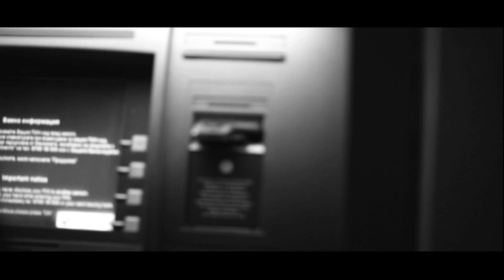WOSH MC - Pancho Shansa (official video)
Praing Mantis Videos present's: WOSH MC - PANCHO SHANSA!
This video is made specially for All Good Funk Alliance! Keep it real!

ДУМИТЕ:

 (Чете се както се пише) "Това е текст на рап песен и освен, че трябва да ми седи само в тетрадката с всичките си драсканици и недостатъци, е написан както трябва да бъде произнесен, ако изобщо се произнася някъде, някога :)
Правописните и пунктуационни грешки в ТОЗИ случай не съществуват, така че коментиращите "учители по литература" да се насочат към лафката, че изтинаха креМвиршките, а не да ме учат как се пише правилно, защото и аз ходИх 12 години, не само те ! Химикалката ми работеше постоянно! Питай Йорданова по физическо!"

1-ви куплет:

Бате, виж са. Почвам ето така.А тука кво да правя? Не те питам това! (WHAT?)
Доста FUNK и хляб трябва да ядеш. На ти мармалад и да хойш да се ебеш!
Тука ше напрайме лек завой свеж. Щом не му се вози, нека да си хой пеш.
Целия у синки. Мr. BOMB FRESH, нема кинти, препуска като вихрогон с кеш.
Гледа ме като теле, пита: "На кой пееш?" Викам:"Ше умра!!!", вика: "Нидей нимой мреш!"
Какоу, минавам да зема златоу! Вторите серЪт, а 'секи трети пее в блатоу!
На тоя алигатор да му обръснете брадата, да не го напраа на бахур, тука пред децата!
Дай да си запаля, че не мога да те гледам нормален. Предпочитам да си кален и овалян със салто мортале ВЪВ разтвор фекален, и случаен превоз да те вземе, некъв много гаден. Понеже си забавен и си бавен  уточнявам: Цел живот те жалим.Време за анален!

ПОЧИВКА

ДРУГИТЕ ДУМИ:

Така като те гледам си се шашардисал и гледаш само как да ме подкокоросаш.
От теб не съм чул една бистра мисъл.  - Изчеей веднаа! Мозъка да си подостряш!
С думите си цъкам на пинг-понг, да питате Кинг Конг да видиш как езика се оплита на фльонга диги донг дъ денг денг дъ диги диги..Гледай ме по-леко, че ти потекоха лиги, лиги.
Кво стаа? Ми тъп си Кво а праа!?! Оля се хиляди пъти, нагледно ли да ти го покаа??
DON'T STOP! Преди да си ON TOP!  Tва е Wosh MC, бате, тука си се вкара в беля!
Химикалката ми работи, бе готин. Много си малък, тази тупалка е за големи идиоти.
Топи залъци, да не кажа на баба ти кой какво работи. Иска замъци, а ръга чушки в боба по пантофи!!!
Бум - ЛИМОНКА!
Нека ХЪРКА БОНГ-А!
Нека ШМЪРКА КОКА!
Нека МЪРКА КОТКА!
Нека КЪРКА ВОДКА!
Нека 'ФЪРГА КОТВА!
WHAT THE FUCK???
Втория VERSE e БОМБА!

МЕЖДУЧАСИЕ

ПОСЛЕДНИТЕ ДУМИ:

В студио се събудих и се напуших и пях! Главата ми се поду ми се губят думи, казАх!
Шах- Мат - просто ше загубя играта...
Се таа брат - тука никой не ти следи резултата!
Нова доза, за пореден път ще ви тормозя. С бодлите на розова роза те халоса коза.
Абе, мани го тоя , кай ми оная кво каа??
Вика: "Грухам дюнери на попа и се мотая!"
На булеварда се дават суми на куките, как?
И горе гарда, че доста грубо удря Кубрат.
На обяд брули дюли и се пули от яд, бе мега гангстери!
Пусни малко COOLIO, брат!

КРАЙ

Ако нещо не сме написали  НЕ като хората, съжаляваме!